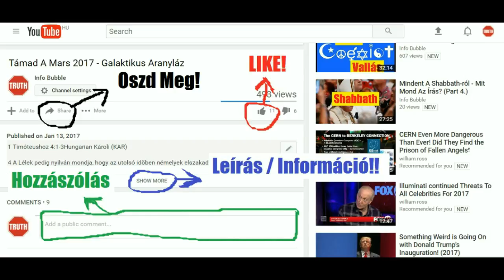Zsuzsánna - Daniel 13 - שׁוֹשַׁנָּה Cepher Verzió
INFO BUBBLE ON FACEBOOK:
SKYPE: Info Bubble
SHALOM ÉS HALLELUYAH!

5. Abban az esztendőben a nép két olyan vént tett meg bíróvá, akikre ráillett az Úr szava: A vénektől, a bíráktól indult ki Bábelben az igazságtalanság, noha úgy látszott, hogy ők kormányozzák a népet. 6. Gyakran megfordultak Jojakim házában, ott keresték fel őket mind, akiknek peres ügyük volt. 7. Amikor déltájban szétoszlott a nép, Zsuzsanna bement sétálni férje gyümölcsöskertjébe. 8. A két vén mindennap látta, amint bement és ott sétált. S fölgerjedt bennük iránta a vágy. 9. Eszüket félretették, szemüket meg lesütötték, hogy ne lássák az eget és ne emlékezzenek az igazságos ítéletekre. 10. Mindkettőjüket elragadta a szenvedély, de egyik se mondta el kínját a másiknak. 11. Szégyellték ugyanis elmondani vágyukat, hogy szeretnének együtt hálni vele. 12. Mint akiket nem hagy nyugodni a féltékenység, úgy lesték mindennap az alkalmat, hogy láthassák. 13. Egyszer azt mondta az egyik a másiknak: "Menjünk haza, mert itt az ebéd ideje!" Elindultak és el is váltak egymástól, 14. de aztán csak visszatértek és újra találkoztak. Mivel ennek okát kellett adniuk, megvallották egymásnak a vágyukat. Majd közösen megállapodtak, hogy keresik az időpontot, amikor egyedül találhatják. 15. Lesték hát a kedvező alkalmat. Egy nap aztán történt, hogy Zsuzsanna bement a gyümölcsösbe, mint a többi napokon is szokott, de csak két szolgálója kísérte. Meg akart fürdeni a gyümölcsöskertben, mert nagy hőség volt. 16Senki se volt ott, csak a két vén, akik elrejtőzve lesték. 17. A lányoknak meghagyta: "Hozzatok nekem olajat és kenőcsöt! Aztán zárjátok be a kert kapuját, hogy megfürödhessem." 18. Eleget is tettek a parancsnak és bezárták a kert kapuját. Majd a hátsó kapun is kimentek a kívánt dolgokért. Nem is sejtették, hogy a vének benn rejtőzködnek. 19. Amikor a lányok elmentek, a két vén felugrott és odafutott hozzá. 20Mindjárt azzal kezdték: "Lángol bennünk utánad a vágy. Érts hát velünk egyet, és légy a miénk! 21. Különben tanúbizonyságot teszünk ellened, hogy itt volt veled egy ifjú, azért küldted ki a lányokat." 22. Zsuzsanna felsóhajtott: "Szorongatás vesz körül mindenfelől. Ha ugyanis megteszem, meg kell halnom; ha meg ellenkezem, nem kerülhetem el a kezeteket. 23. De mégis jobb nekem ártatlanul a kezetekbe esnem, mint az Úr ellen vétkeznem." 24. Ekkor Zsuzsanna elkezdett hangosan sikoltozni, de a vének is kiabáltak ellene. 25. Sőt az egyik odafutott a kert kapujához és szélesre tárta. 26. Amikor a háznép meghallotta a nagy kiáltozást a kertben, a hátsó kapun berontottak, hogy lássák, mi történt asszonyukkal. 27. A vének elmondták vádjaikat. Erre a szolgák nagyon elszégyellték magukat, mert még sose mondtak ilyesmit Zsuzsannáról.